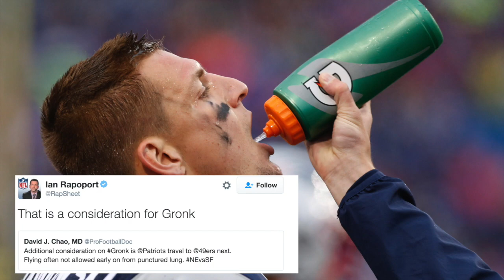Rob Gronkowski Might Have Suffered A Punctured Lung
Rob Gronkowski might have suffered a punctured lung in the New England Patriots' loss to the Seattle Seahawks on Sunday, per NFL Media's Ian Rapoport.  NESN.com's Courtney Cox gives you the latest.